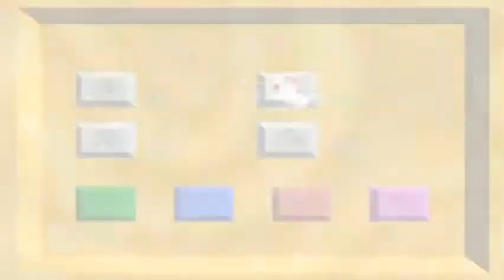Lets play Super mario 64 the green stars BLIND/Deutsch 100% part 31 - Geheimnisse der Wüste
diesmal erkunde ich die Wüste nach den sekrets und finde gleich mal die versteckte welt.
In diesem video hab ich aus versehen das alte intro eingefügt.
Ab dem nächsten part kommt dann das neue.